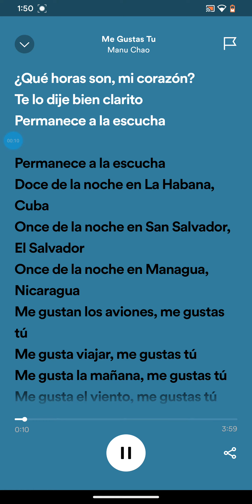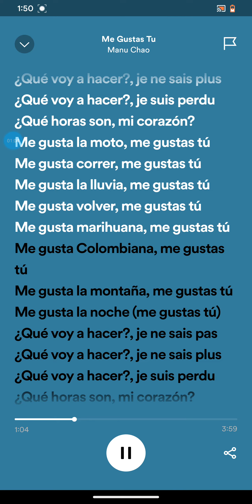me gustas tu song